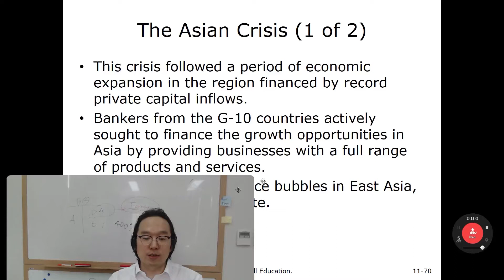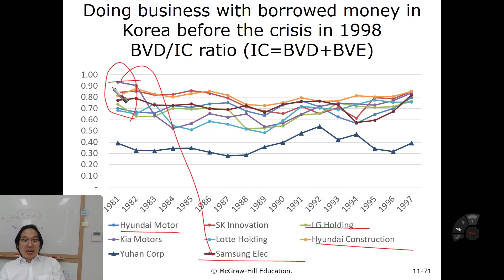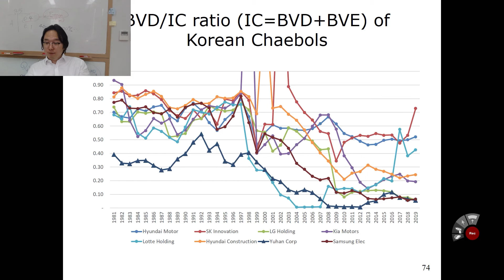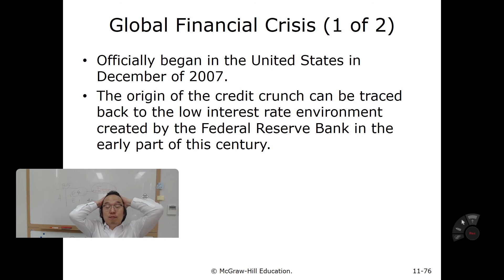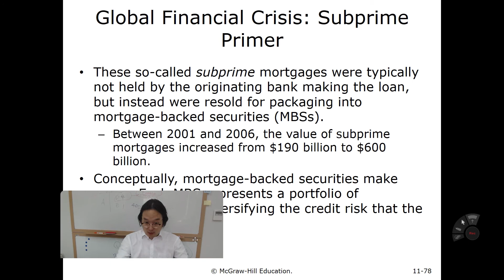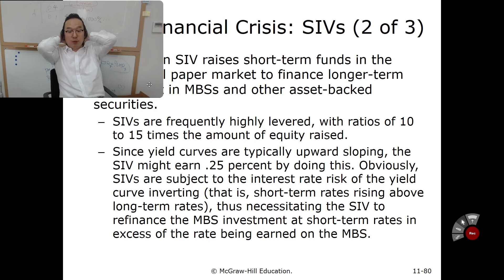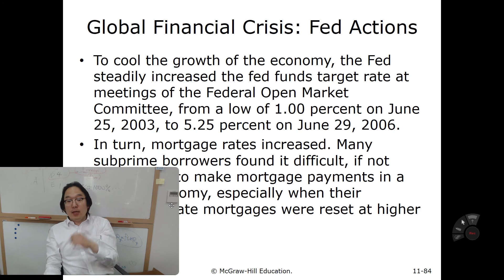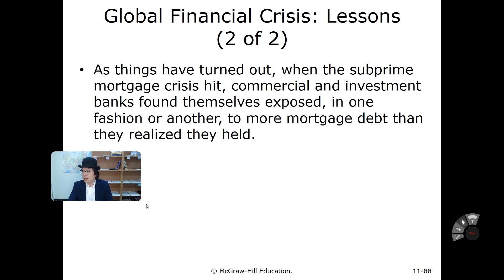International Financial Management L12 C - Capital Markets & Financial Crises: Andy KIM, SKKU GBA